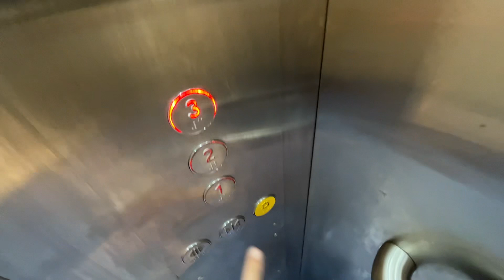[Bedok North] Blk 201A Lift A - Ulift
Location: 201A Bedok North Street 1, Singapore 461201
Place name: HDB Bedok Branch Office

Technical Specifications:
Floors served: 1-3
Manufacturer: Ulift (XJ)
Capacity: 1090kg - 16 persons
Installed: 2018 (Replacement)

Recorded on: iPhone 13
Date recorded: 3 July 2021